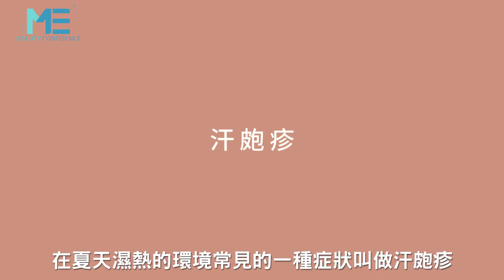醫美｜汗皰疹＝濕疹？汗皰疹是一種過敏的現象 ft.皮膚科王正坤醫師【ME美醫誌】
原本健康的皮膚，可能因為氣候、外在因素及本身體質造成各式各樣的疾病，在夏天濕熱的環境更是常見，尤其是一種症狀叫做汗皰疹，汗皰疹是一種過敏的現象，跟濕疹很像但又不是完全一樣，那到底什麼是汗皰疹呢？讓皮膚科王正坤醫師為你解說分明。

各節重點：
00:20 汗皰疹的病徵形成
00:35 刺激汗皰疹的外在因素
00:50 汗皰疹與汗的淵源

延伸閱讀
眼袋｜眼袋臥蠶打造迷人雙眼 深入了解臥蠶手術 ft.整型外科黃昱豪醫師【ME美醫誌】
醫美｜玻尿酸注射後反而讓臉部凹陷？玻尿酸後遺症 ft.皮膚科黃幼鳴醫師【ME美醫誌】